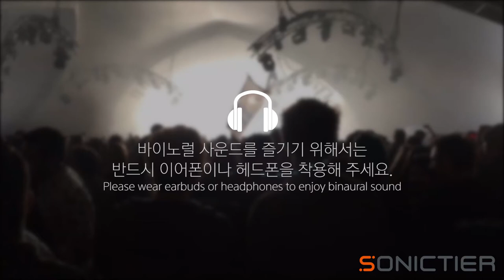Before And After: Concert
수 많은 관객들의 공연장 소음도 소닉티어 바이노럴 효과를 통해 마치 콘서트 현장에 있는것과 같이 표현 되고 있습니다.